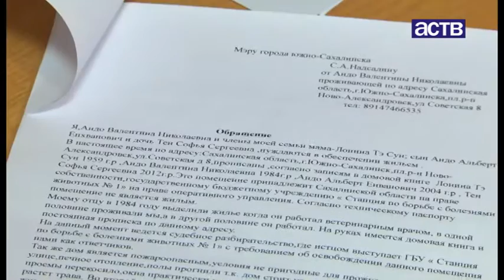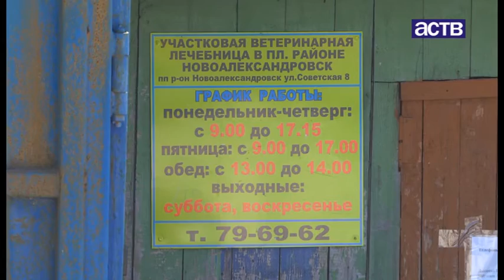Семью, проживающую в здании ветлечебницы Новоалександровска, городской суд обязал покинуть помещение